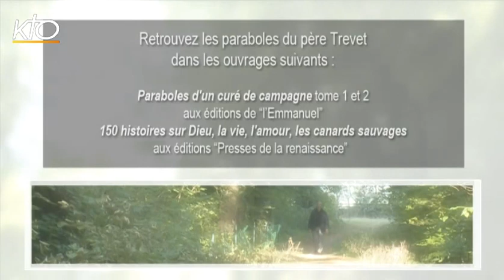Fiers d'être chrétiens